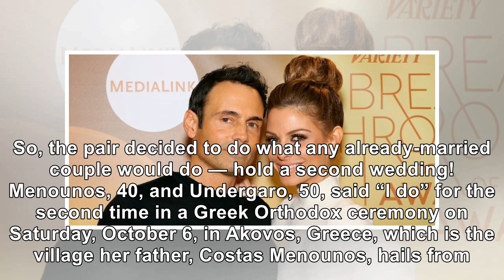Maria Menounos And Keven Undergaro Hold Second Wedding In Greece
October 6, 2018 Gabe Ginsberg / Getty Images for Variety The television host and the Hollywood produ...